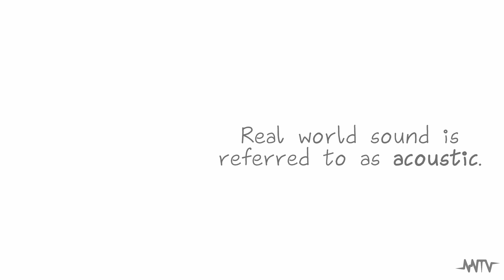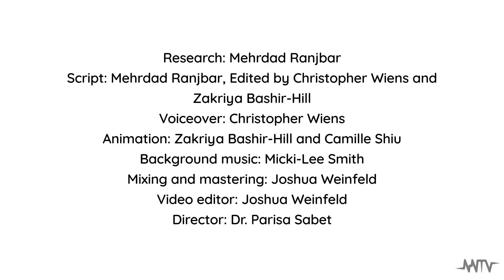2. Understanding Signal Flow: The Journey from Sound to Studio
Ever wondered how sound travels from a simple drumbeat to a fully produced track in your studio? Our video, 'Introduction to Signal Flow,' explains just that. Starting with the basics of acoustic sound created by a drum, we trace the path these sound waves take as they are captured, converted, and manipulated through your studio equipment. Learn how microphones, cables, audio interfaces, and digital converters work together to turn raw sound into digital signals and back again, ready for playback. This video is perfect for anyone new to home recording or looking to deepen their understanding of the technical side of music production. By the end of this guide, you’ll grasp how every component in your studio contributes to capturing and reproducing sound.

Researcher and scriptwriter: Mehrdad Ranjbar
Script editor: Chris Wiens and Zakriya Bashir-Hill
Narrator: Chris Wiens
Illustrator: Camille Shiu
Motion designer: Zakriya Bashir-Hill
Composer:  Micki-Lee Smith
Video and audio editor: Joshua Weinfeld
Director: Dr. Parisa Sabet